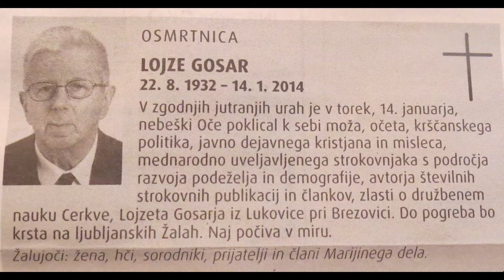Zadnje slovo od g. Lojzeta Gosarja, *22.8.1932 +14.1.2014